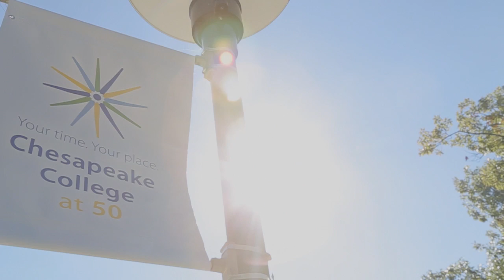Start Your Healthcare Career: Become a Radiology Technician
Earn a degree in one of today's hottest health care professions! Step into an exciting career as a radiology technician. Train on Chesapeake College state-of-the-art equipment in small classes taught by expert faculty on the Eastern Shore.